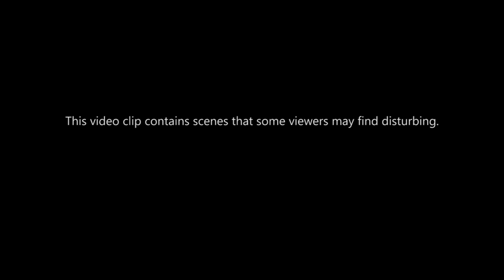Golddust Project - Micro Cuts ( 2014 Muse cover ) Feat. Robert Badinter 2024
Video clip of "Micro Cuts" from the "Roots of Golddust" E.P

Actors: Cécilia Seassau, Pascal Gouirand, Marjorie Moutard.

Video produced by WEDOPROD ( Ex Sheitan prod ).

Originally composed by Matthew Bellami and Muse.